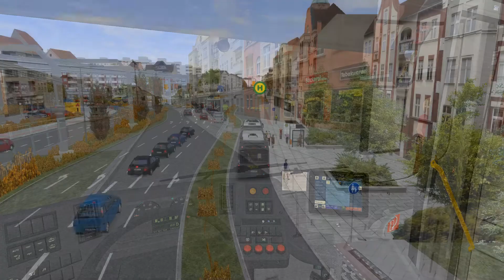OMSI 2 | Ahlheim Laurenzbach Updated - Linie 28 | Let's Play Omsi 2 #072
▶ Bus: Volvo 7900 LH
▶ Map: Ahlheim Laurenzbach Updated
▶ Linie: 28 nach Campus Dornumerberg

Vergess nicht ein Like dazulassen, wenn dir das Video gefallen hat. Außerdem würde ich mich auch über ein Abo freuen :D